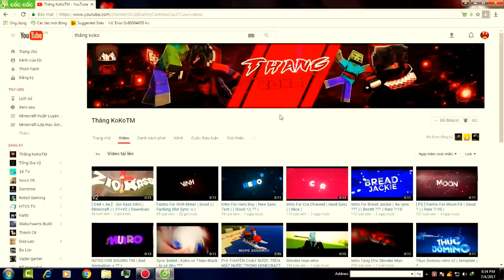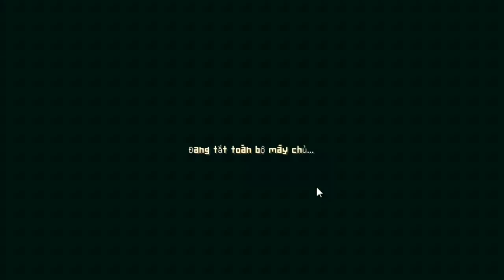Minecraft Lãnh Địa Của Rồng #7 - Đi Đại Chiến Quái Vật Trên Núi Tuyết